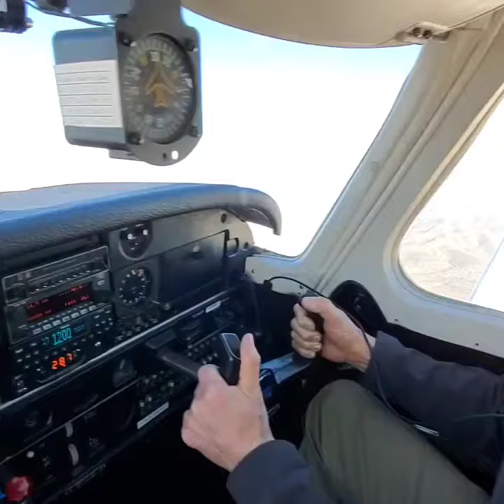Pizzaman Pilot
Yo Pauly, Pizzaman Pilot. Copperstate Fly in, Buckeye, AZ